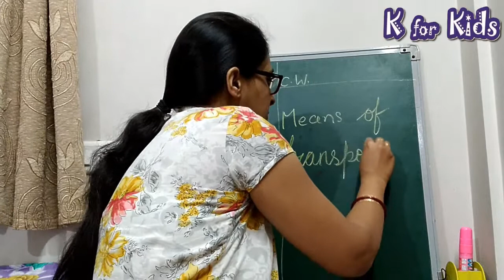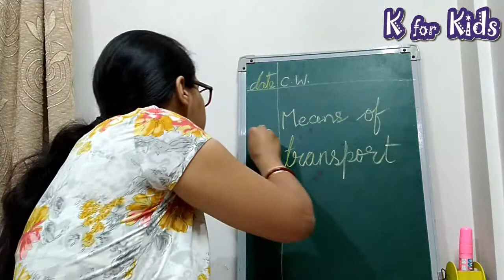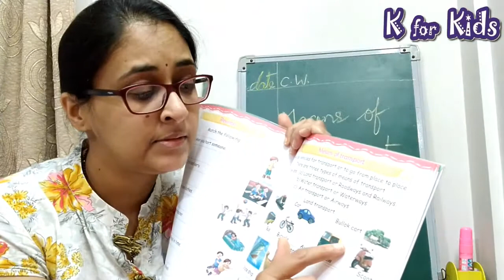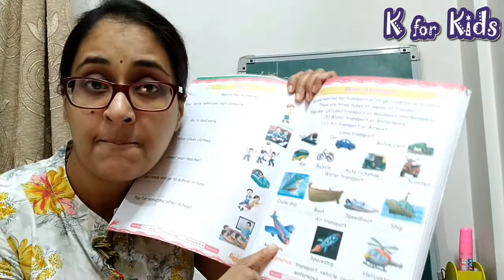Means of Transport || Sr.KG || Virtual Class || K for Kids